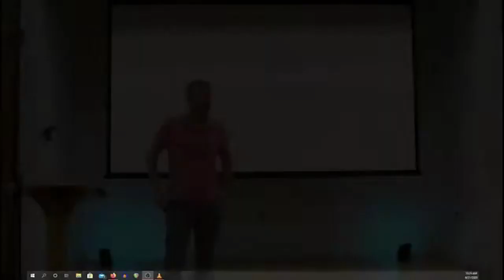Sermon June 21, "Uncomfortable Prayers"